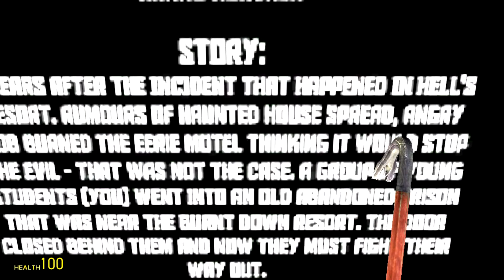Hell's Prison W/ Skolorbog & Pickelsoup Ep.1: I Get the Jump Scares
Leave a like for scary Gmod!